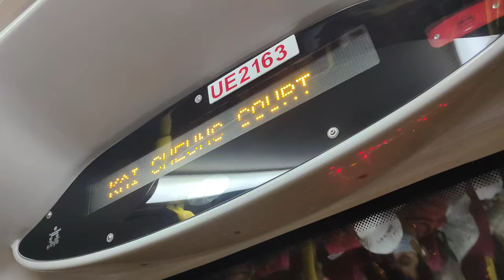🚌 New replacing old! New Kai Cheung Court Terminus replacing Sze Mei Street Terminus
Diamond Hill (Choi Hung Road) Public Transport Interchange was opened on 2024/01/06. This will replace the San Po Kong (Sze Mei Street) Public Transport Terminus just across the road that opened in 1989. The closed bus terminus will be used for further development. Both KMB and CityBus called this terminus Kai Cheung Court Stop instead. I pass this stop every weekday so I decided to record some footage on my way to work and home.

鑽石山 (彩虹道) 公共運輸交匯處於2024年1月6日啟用，九巴及城巴將此站稱為啟翔苑站。新總站取代了馬路對面於1989年啟用的新蒲崗 (四美街) 總站，拆卸後會用於其他發展用途。因為我每天上班和回家都會途經此站，所以順便拍攝。

0:00 舊總站 Old terminus
2:02 新總站 New terminus